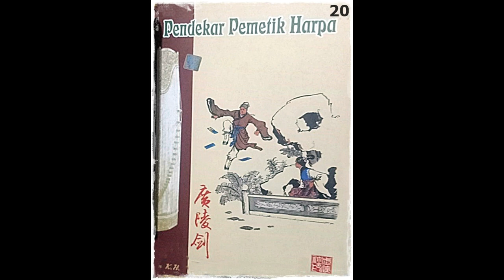Seri Cerita Silat Pendekar Pemetik Harpa Jilid 20